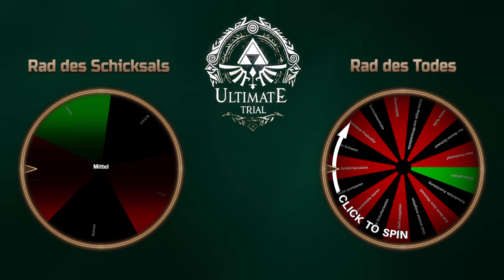Zelda: Ultimate Trial ⚔️ 36